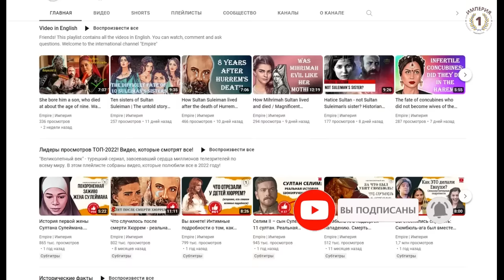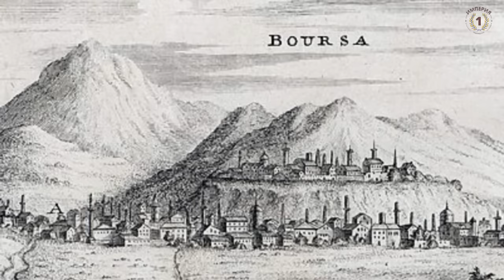Он был первым, кто использовал титул «султан» и лично раздавал еду бедным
If you ask a person who knows little about the history of the Ottomans who was the founder of the Ottoman state, he will answer that the first sultan was Ertugrul's son Gazi Osman Bey. However, more and more often, historians who carefully study Ottoman history say that, given the merits and achievements of Osman's son Orhan, it is he who should be considered the first sultan of the Ottoman state. But be that as it may, we know Osman Gazi as the son of Osman, the grandson of Ertugrul Gazi, who, after the death of his father, took over the reins of the newly formed Ottoman state.
Поддержка канала:
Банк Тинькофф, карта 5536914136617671